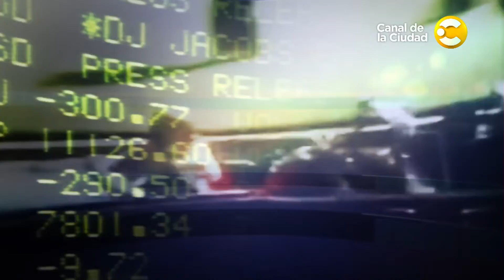Mundo Villar News: Lo que hace la inflación en 4 Caras Bonitas